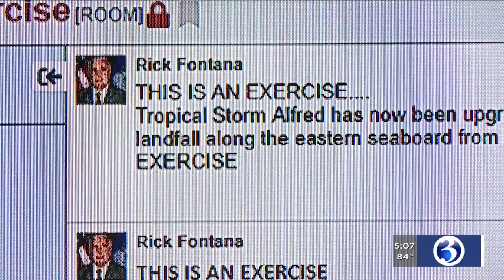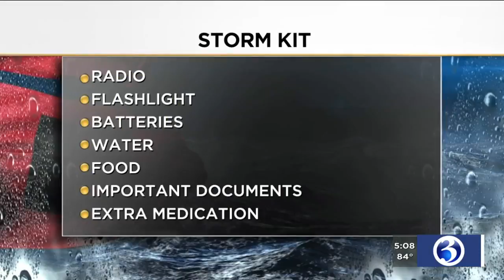VIDEO: New Haven holds hurricane drill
New Haven's mayor joined a team of first responders for a drill on Monday, as the region approaches the height of the Atlantic hurricane season.